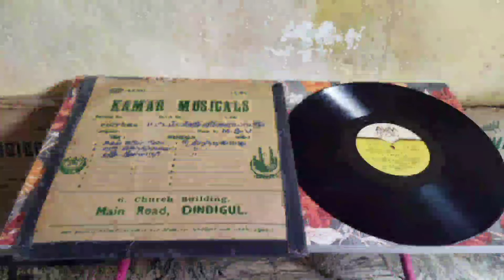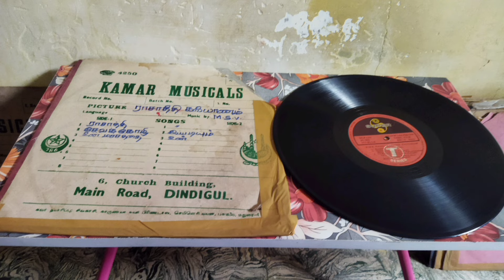(Sold Out)👍10 Tamil Songs LP Records For Sale.